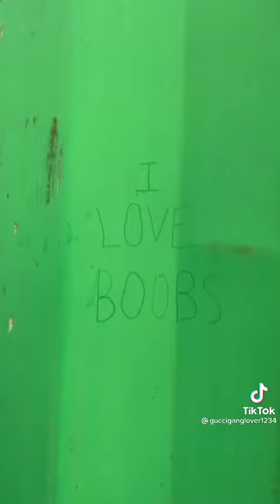Day in School | @gucciganglover1234 Tik Tok